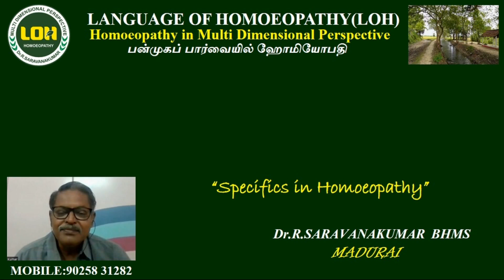"Specifics in Homoeopathy" share by Dr.R.Saravanakumar BHMS Madurai